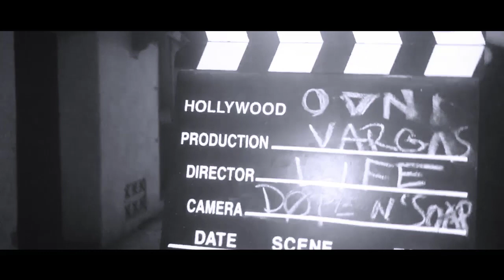VARGAS - LIFE (Prod by DØPE N' SOAP)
A small solo track for all the dreamers...never give up..

- Lyrics by : VARGAS
Mn seghri kan3aned lchrono
Mn seghri kan’fucki f drama
Mn sghri ra kbir,  kbert fseghri
system bina la3b kif dama
9ehrouna kif ou 7wayj ktama
9ehrouna 7boub ou 9ras oujada

Ta 7na ra 3arfin msal7tna
Machi 7it sghar ra ma3arfinch
Fbiti solo kantir
Fditek 9elbi ma3tiniti walo
Wlit heartless kandi3
How can I stop that feeling ?
7yati fl’fast road
F’biti sghir baghi nweli astro
Feelings flash mob
Matkhafich Rani kbrt fidel ki castro
Koulhoum baghin blasti
Machi 3chran ghi plastic
Ma3ndich shab 3endi khout
W fuck l’hoes dial lmedrasti
Ghlet ou matsnach isla7 fik
Koun kan y3ref koun ysla7 nit
Bghit nkml koora sa3a waladia 3arfin mesla7ti
Bghit njibha mn b3id
Nrkeb taj f ras li rbatni
Mnin te7t hia hezatni
Ou koulchi f’denia 3elmatni
- produced,Recorded, mixed, mastered : DØPE N' SOAP
-  shot,edit and postproduction : DØPE N' SOAP
follow OVNI on instagram : @ovni4life

OVNIFORLIFEBISH🙌🏼

OVNI®